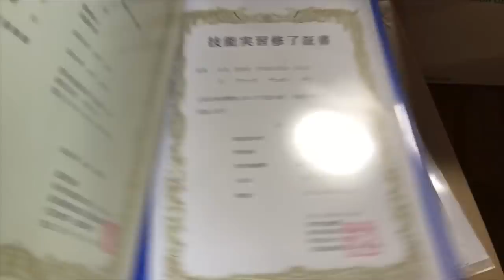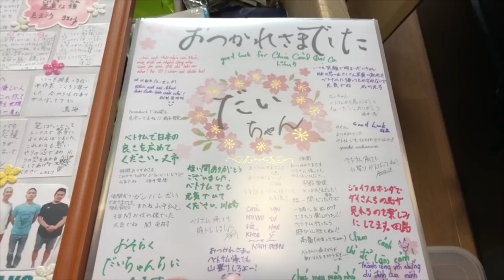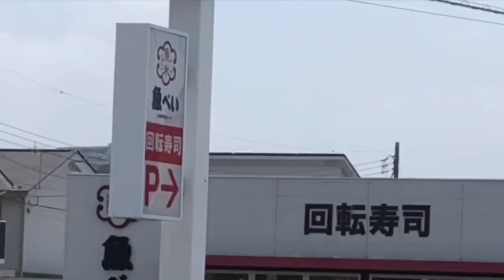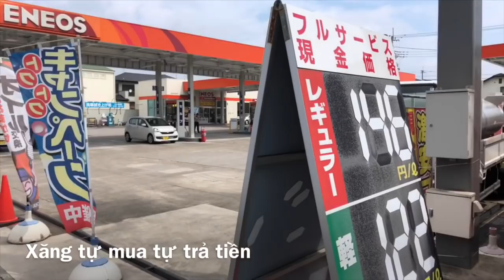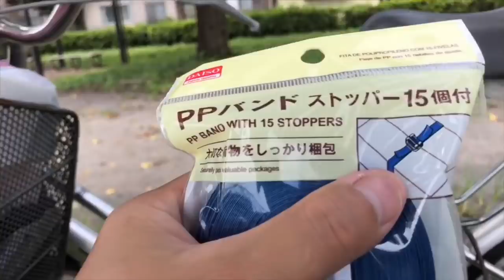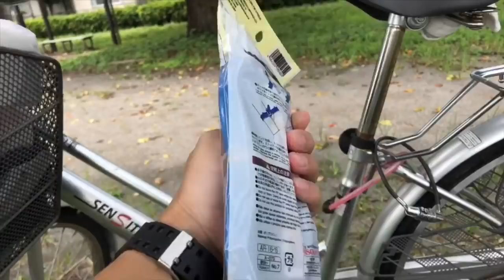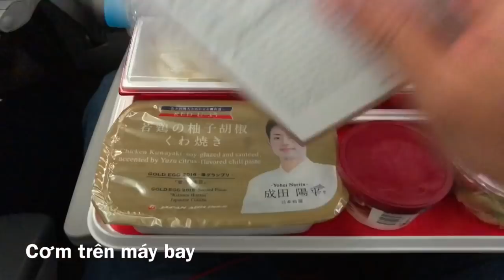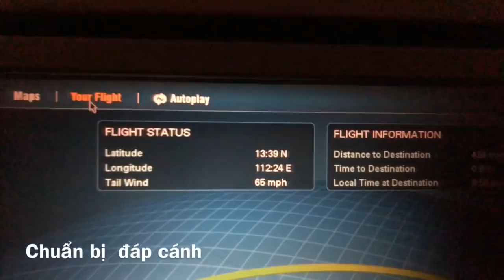TẬP CUỐI - Cuộc Sống Nhật Bản